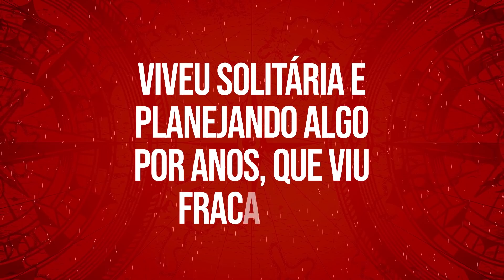COMO NAMI NOS ENSINA O QUE É VALOR? ELA JÁ SUPEROU PIRATAS DO ROGER E DO BARBA BRANCA? - Episódio 4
A importância do recomeço e o significado de valor são só algumas lições que podemos aprender com a linda história da Nami. Nesse vídeo, eu analiso o desenvolvimento da personagem, desde o momento em que ela nos é apresentada, até os capítulos atuais; onde vemos uma personagem muito diferente, mas com a mesma essência. Nami, apesar de fazer parte do trio dos covardes, é extremamente valente. Nami, mesmo que muitas vezes não seja reconhecida, é um gênio. Nami, por mais traumática que tenha sido sua vida, superou e nos ensinou a importância de trabalhar duro, ter um objetivo nobre e sempre acreditar num amanhã melhor.